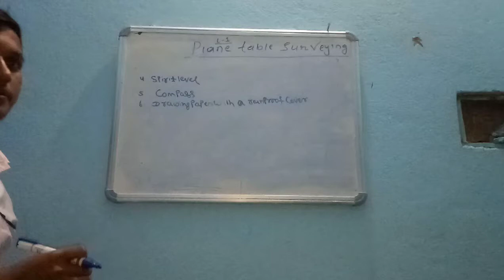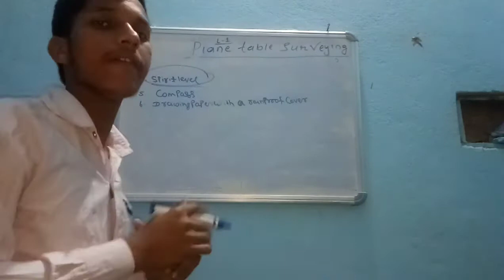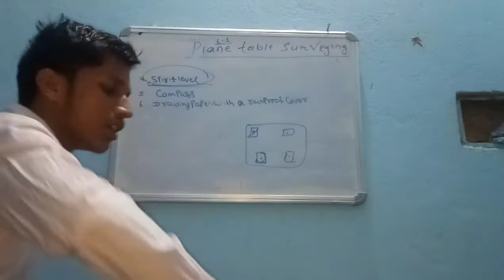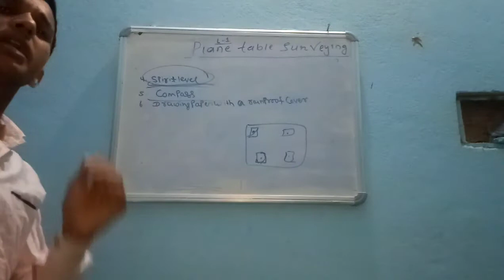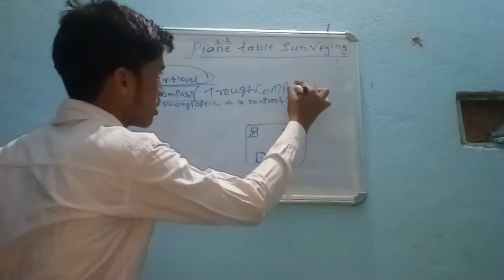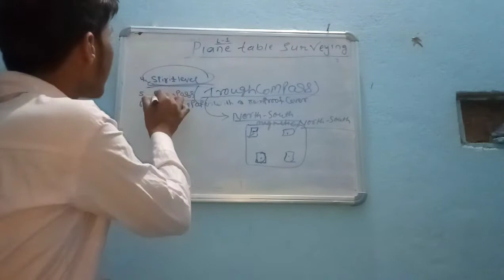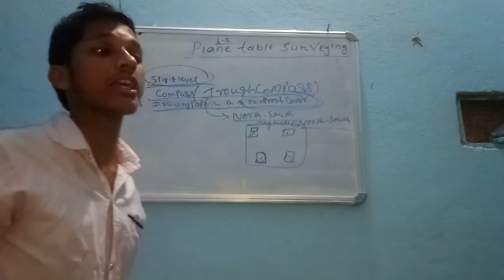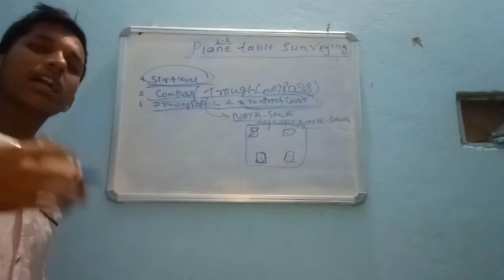plane table survey lec 02